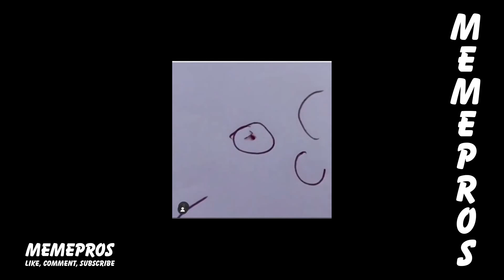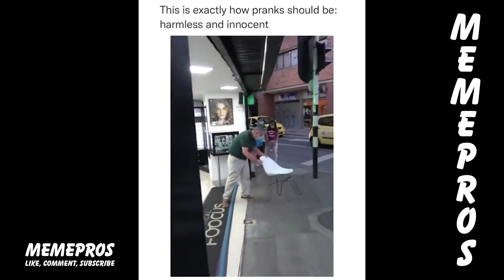MEMEPROS Comp #01 Try Not 2 Laugh 2022 Challenge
Like Memes… Go With The Pros.